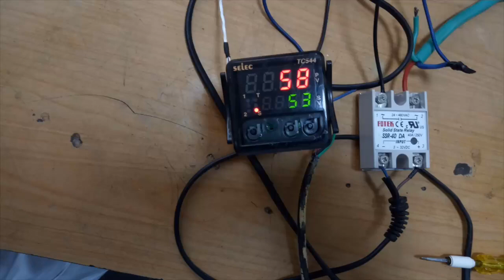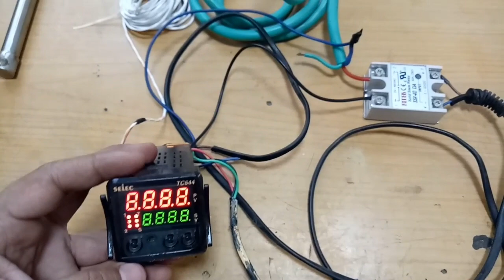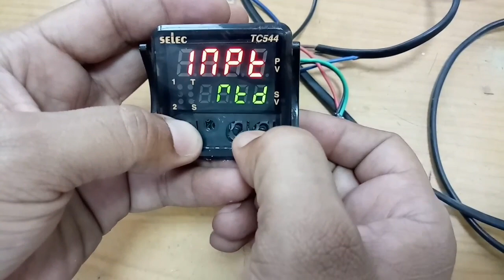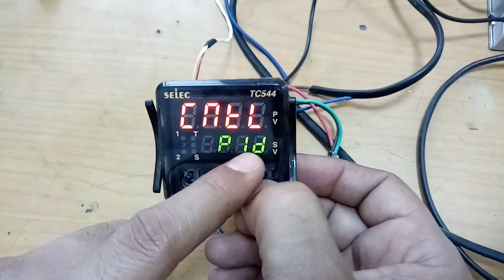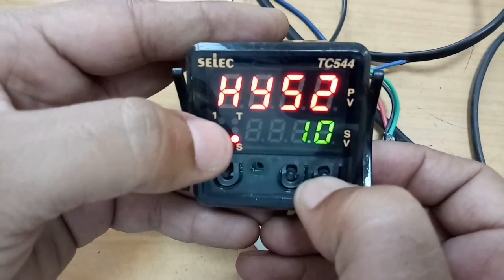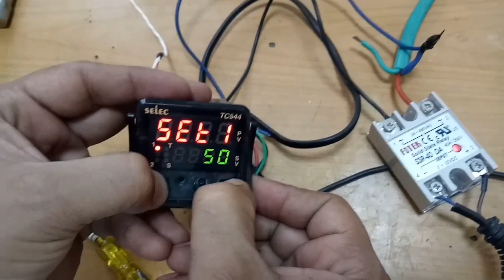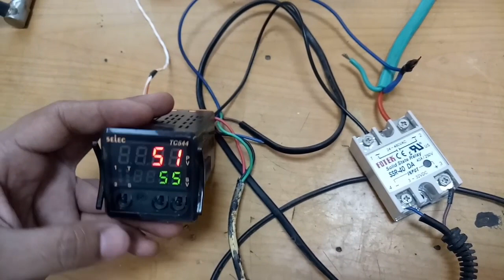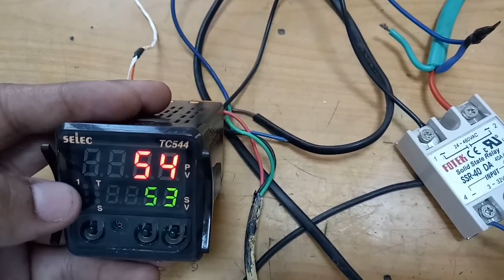Heater control by SELEC TC544 Temp. Controller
Selec TC544A Temperature Controller Size : 48 x 48mmFEATURES Dual Display, Dual Setpoint ! TC / RTD Inputs ! Control Output : Relay or SSR ! Auxiliary Output : Relay ! Dwell Timer, Heat Cool PID DISPLAY 4 + 4 digits, 7 segment LED dual display Size : 48 x 48mmINPUT TYPE: Thermocouple (J, K, T, R, S) / RTD (PT100) RESOLUTION: 0.1 / 10 for TC / RTD (fixed 10 for R & S TC) ACCURACY: For TC Inputs : 0.25% of F.S. ±10 ; For R & S Inputs : 0.5% of F.S. ±20 (20 min of warm up time); For RTD Input : 0.1% of F.S. ±10 SETPOINT 22 CONTROL MODE :Autotune PID or ON - OFF CONTROL OUTPUT: Relay : SPDT (SPST for TC544A) : 5A resistive @ 230V AC / 30V DC or SSR (Field Selectable) : 12V DC, 50mA AUXILIARYOUTPUT Relay : SPDT (SPST for TC544A) : 5A resistive @ 230V AC / 30V DC SPECIAL FUNCTIONS Heat Cool PID Dwell Timer SUPPLY VOLTAGE 85 to 270V AC .